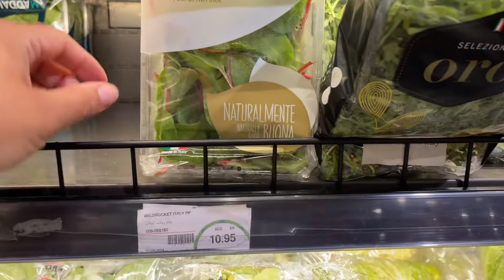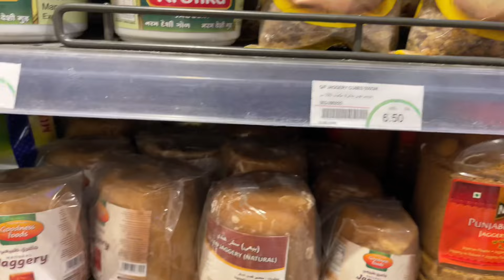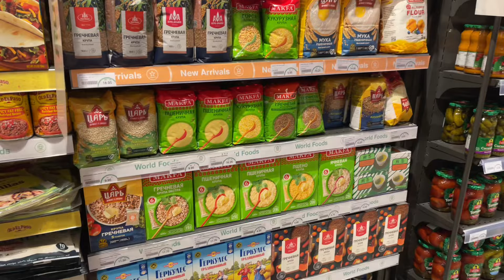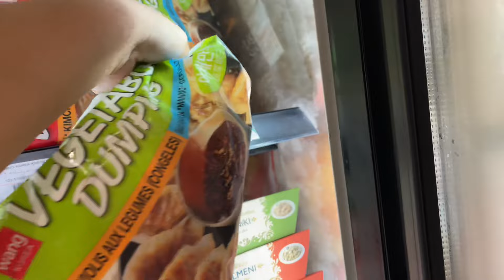Каждый День Одно И Тоже..Настоящие Бананы И Сахар. А Вот Вам И Дядя Ваня